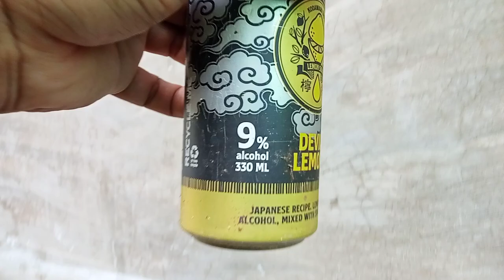Super Hot Peppers Fruiting in a Soda Can